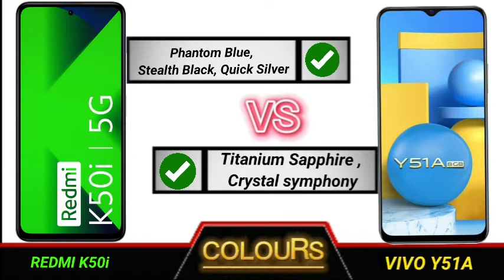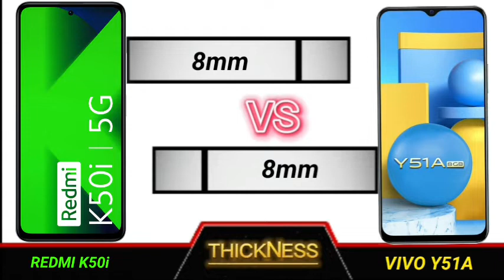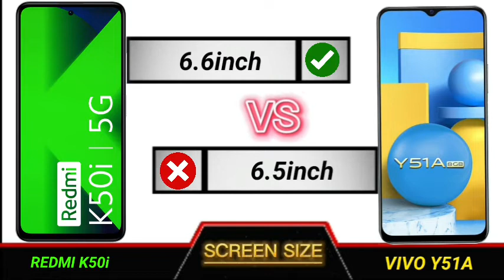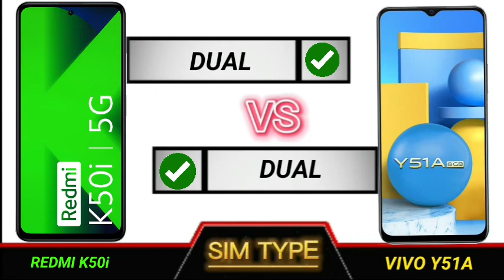redmi k50i vs vivo y51a full comparison.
Technical Videos.

YOUR QUERIES

Redmi note k50i unboxing
Redmi note k50i review
Redmi note k50i review tamil